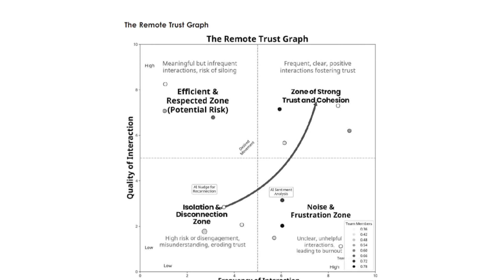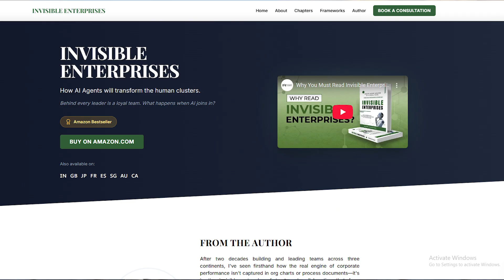Invisible Enterprises Part 4: Enterprises of 2040| Clusters, AI as COO & Future-Ready Teams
Welcome to Part 4 of Invisible Enterprises.
In this chapter, we venture into the future of work and enterprise design for 2040 — where AI isn't just a tool but a trusted teammate. Discover how remote-native clusters, digital bonds, and self-governed smart teams are reshaping the very DNA of modern organizations.

Chapters 11 to 13 cover:
🔹 Cloud-native clusters with no borders, only bandwidth
🔹 The Thrust Graph — your new org chart
🔹 AI as your Chief Operating Officer
🔹 Teams that form and dissolve based on live data
🔹 The Cluster Manifesto with 7 guiding principles
🔹 Visual frameworks to help you futureproof your structure
🔹 Practical leadership insights to build human+AI performance cultures

📘 Read the full book & access exclusive diagrams and frameworks

🎙 Recorded by the sea — because the future deserves a view.
Don’t stop here. Start here.